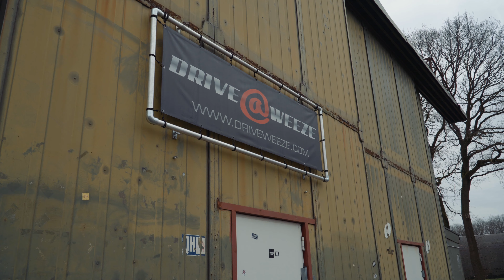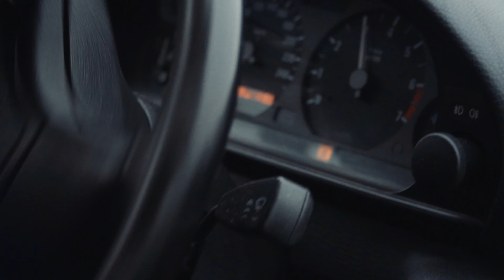Drift Auto für nur 300 Euro! Taugt das was? - Driftzillas - Speed Heads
Ein Drift-Auto für nur 300 Euro? Ja, das gibt es und wir wollen es wissen. Das Fahrzeug: ein BMW 3er Compact (E36) mit 102 PS. Das ist nicht viel Leistung, aber 300 Euro sind auch nicht viel. Was insbesondere Drift-Einsteiger interessiert: Doch taugt ein derart günstiges Drift Car? Robert und Roman nehmen daher in dieser Folge von Speed Heads TV den BMW 316i Compact bei einem Drift-Event auf die Strecke, um die Frage zu beantworten. Und das wird teilweise ziemlich lustig!

✚✚ META-DATEN ✚✚

Moderation: Robert Pajak, Roman Girnus
Produktion: Robert Pajak
Schnitt und Post Production: Robert Pajak
Kamera: Timo Rohden